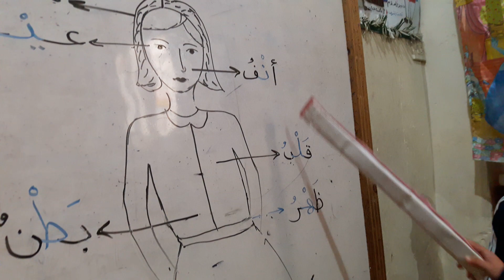السكون وفكرة إبداعية لتدريسه طيور الجنة أ.على جميل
السكون